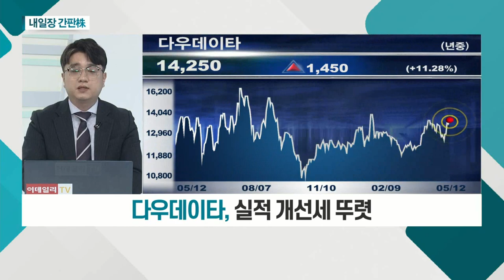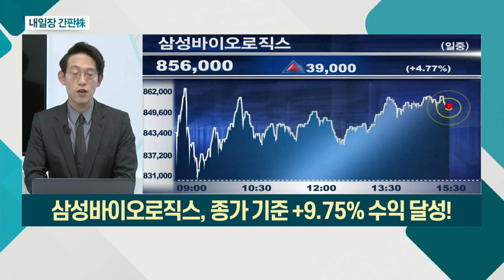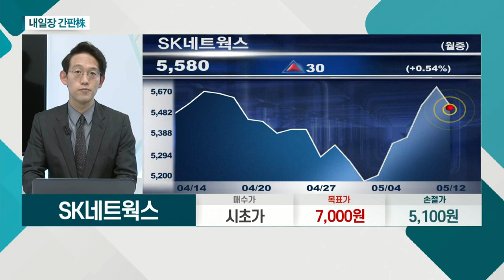다우데이타... 종속회사 '키움증권' 성장세 뚜렷 / SK네트웍스... 'SK매직' 올해 성장 가시화_내일장 간판주 (20210512)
다우데이타(032190)
- 시스템 구축 사업 영위
- 종속회사 '키움증권' 성장세 뚜렷

SK네트웍스(001740)
- 'SK매직' 올해 성장 가시화
- 'SK렌터카' 중고차 매각 추진 예상
- 현금성 자산 활용한 신사업… 기업 가치 제고 기대